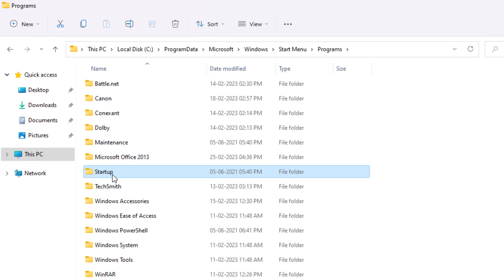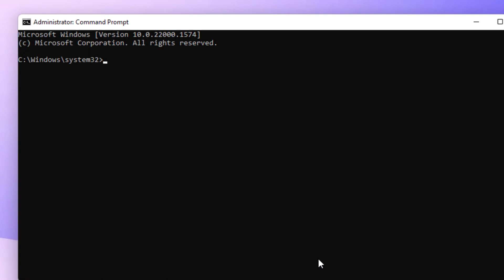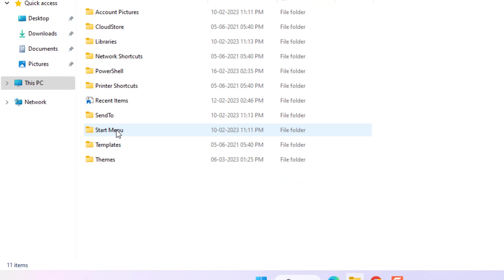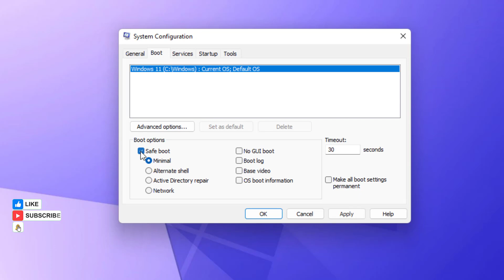How to Fix Roblox Player launcher Error in Windows 11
How to Fix the item robloxplayerlauncher.exe that this shortcut refers to has been changed or moved so this shortcut will no longer work properly error in windows 11/10